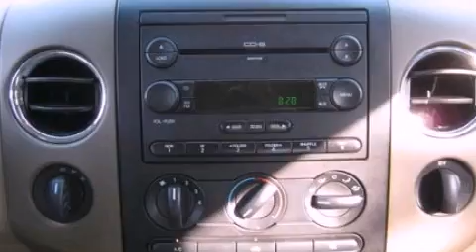2005 Ford F-150 Lake Geneva WI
Year : 2005
 Make : Ford
 Model : F-150
 Engine : 5.4L V8 24V MPFI SOHC
 Trans . : 4-SPEED AUTOMATIC
 Exterior : OXFORD WHITE CLEARCOAT
 Miles : 96,301
 Interior : MEDIUM DARK FLINT
 Stock : P1025